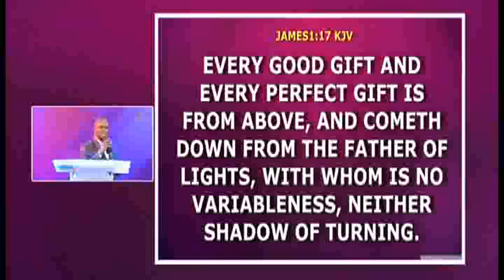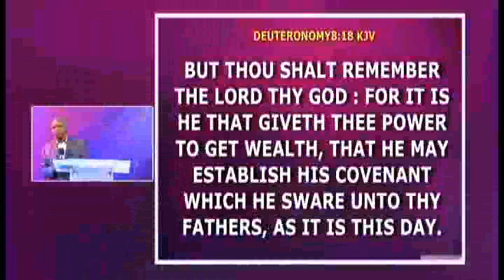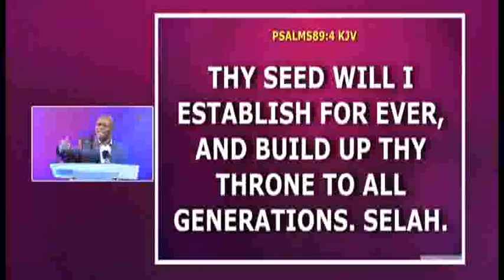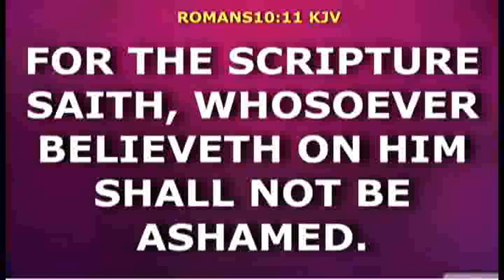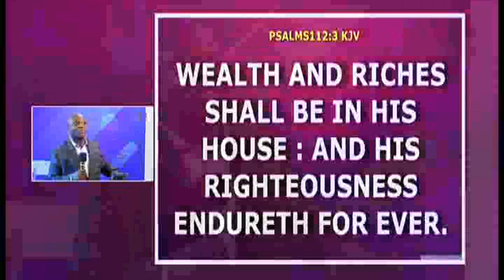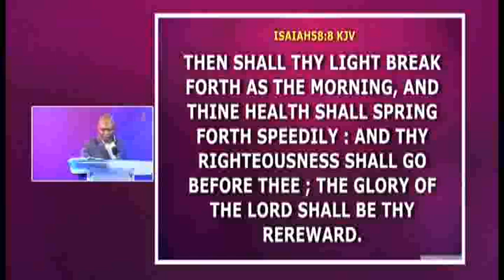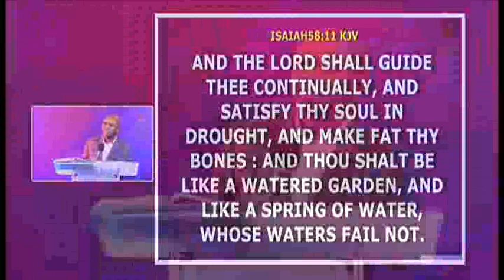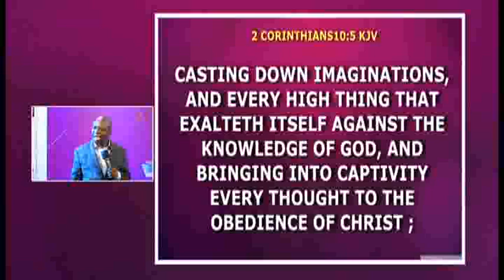Pulling Down Satanic Wall Of Financial Misfortune